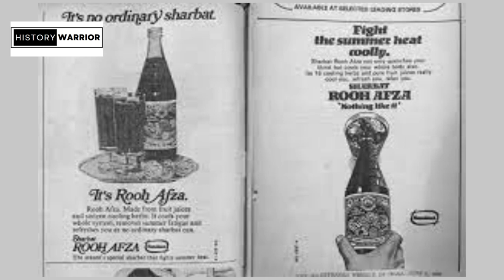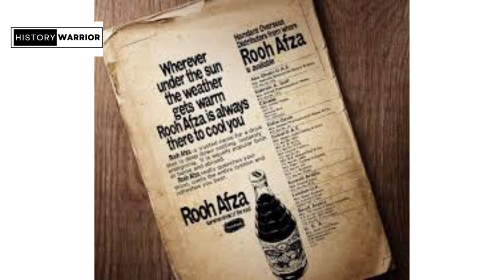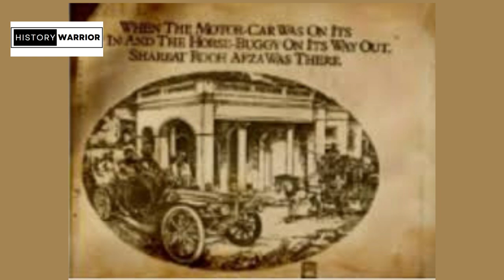History Of Rooh Afza | Hakeem Abdul Majeed | legendary summer drink | History Warrior